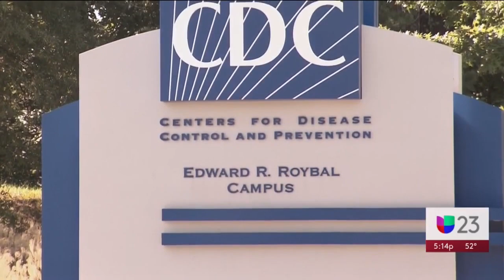El acetato de vitamina E, la posible causa de las enfermedades derivadas por los cigarrillos electró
Según una investigación hecha por los Centros para el Control y la Prevención de Enfermedades, una forma de este suplemento, la cual también es utilizada en productos para la piel, sería la responsable de los padecimientos y muertes que se han registrado por el vapeo.

{url}